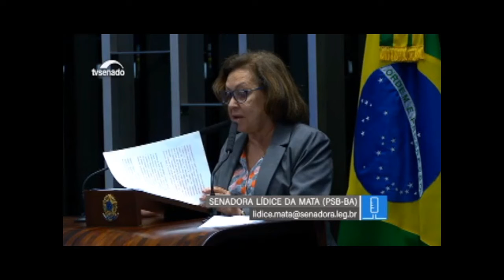Lídice ressalta importância da prevenção à violência na primeira infância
Brasília - 16/10/2018 - Senadora Lídice da Mata (PSB-BA) anuncia que nesta quarta-feira (17/10) falará em plenário sobre a Semana Nacional de Prevenção da Violência contra a Primeira Infância e a necessidade de se conscientizar a sociedade sobre a importância da idade entre 0 a 6 anos na formação de cidadãos mais aptos à convivência social e à cultura da paz!